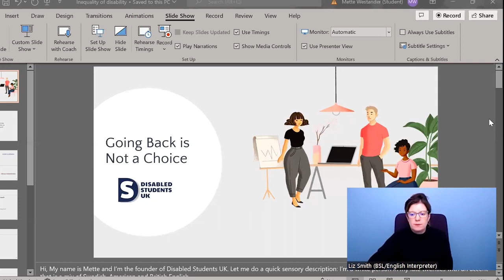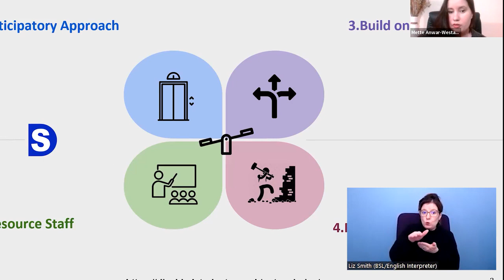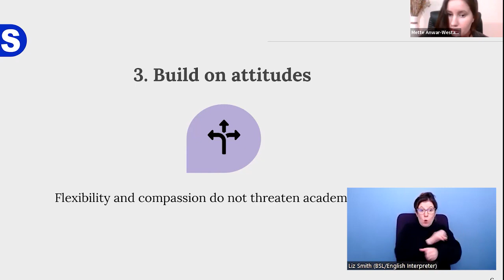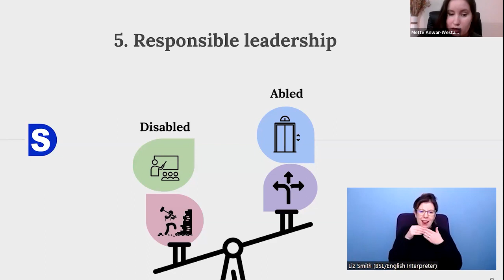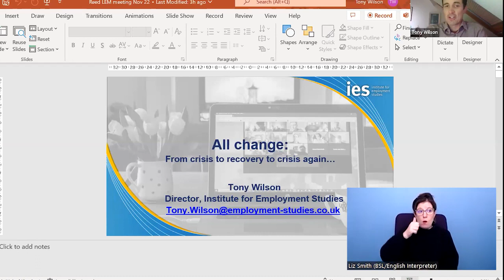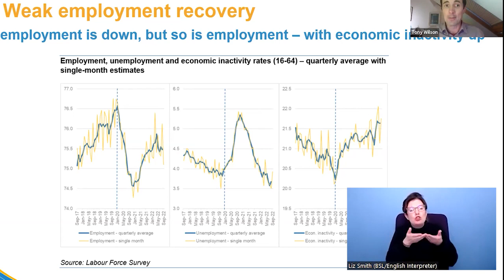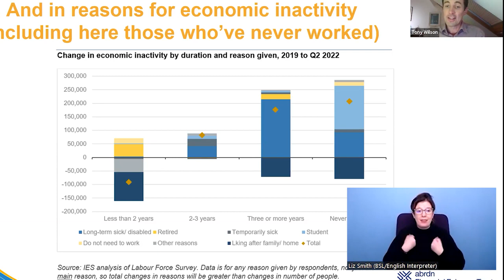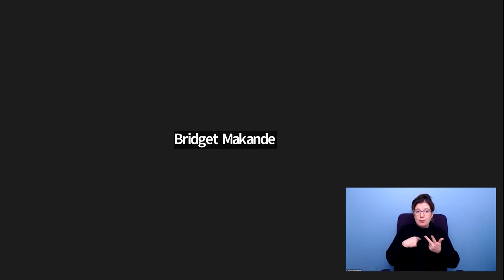The Inequality Of Disability - The New Normal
At the end of November we, the Disability Policy Centre, and Disability Rights UK ked a panel of expert speakers to discuss social, policy and economic issues affecting the living standards of disabled groups.